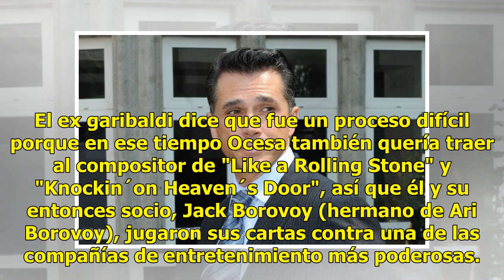Cuando Sergio Mayer trajo a Bob Dylan a México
En 2008, el hoy premio Nobel de literatura, Bob Dylan, vino a México a cantar en el Pepsi Center. Es una de las pocas veces que ha visitado nuestro país y detrás de esa presentación estuvo nada más y nada menos que el hoy presidente de la Comisión de Cultura y Cinematografía de la Cámara de Diputado...